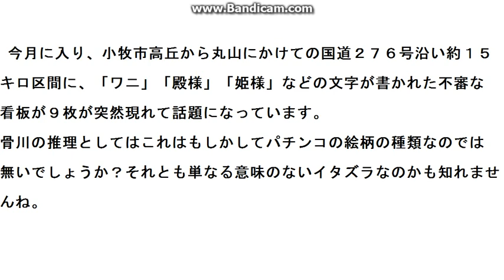国道２７６号に現れた謎の看板「ワニ」「殿様」「姫様」に緊急推理を物申す！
国道２７６号で今月に入り突如現れた謎の看板に、骨川が緊急推理でその真相に迫る！！（一部衝撃的推理が含まれております）